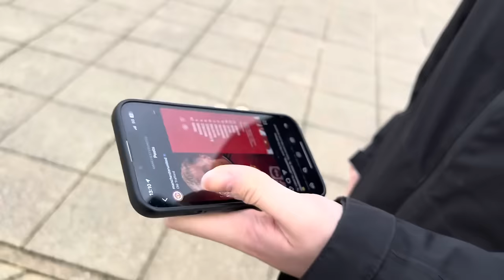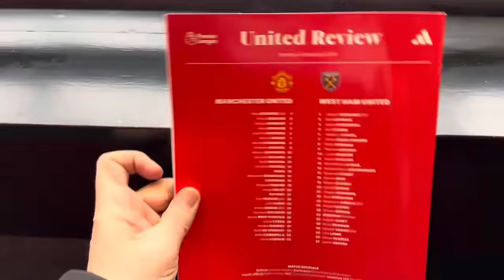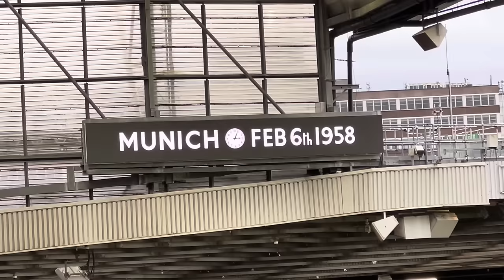Man Utd vs West Ham | Match Day Vlog | Premier League - Old Trafford | 04.02.2024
MATCH DETAILS:

United: Onana; Dalot, Maguire, Martinez (Varane 70), Shaw (Lindelof 87); Casemiro, Mainoo (McTominay 63); Garnacho, Fernandes, Rashford; Hojlund (Antony 87).

Unused substitutes: Bayindir, Amrabat, Eriksen, Amad, Forson.

Goals: Hojlund 23, Garnacho 49, 83.

West Ham: Areola (Fabianski 46); Coufal (Phillips 72), Johnson, Zouma, Aguerd, Emerson, Johnson; Alvarez, Soucek (Cornet 72), Ward-Prowse; Bowen, Kudus.

Unused substitutes: Cresswell, Mavroponos, Ogbonna, Scarles, Ings, Mubama.

Booked: Soucek